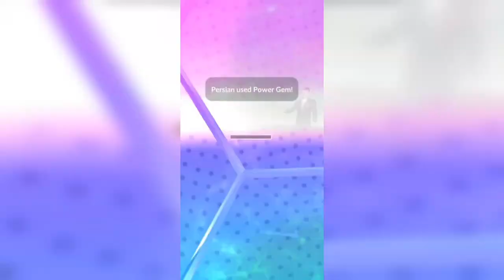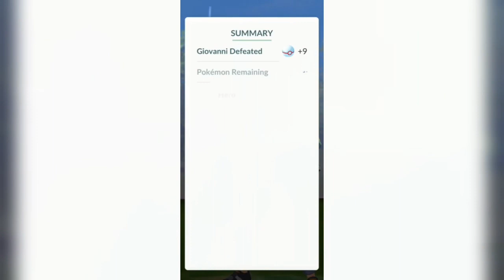AMV Pokémon battle with Team Rocket Leader Giovanni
Pokemon AMV